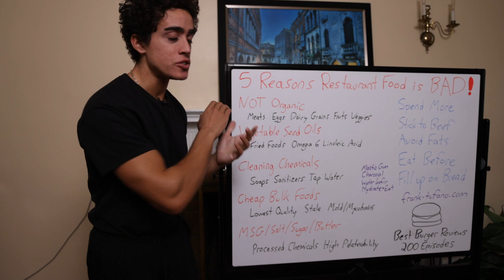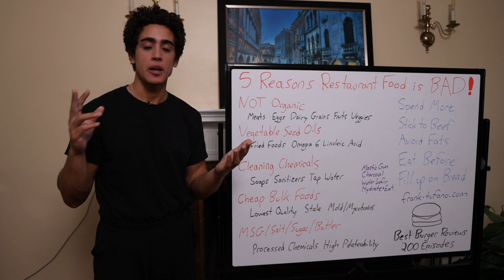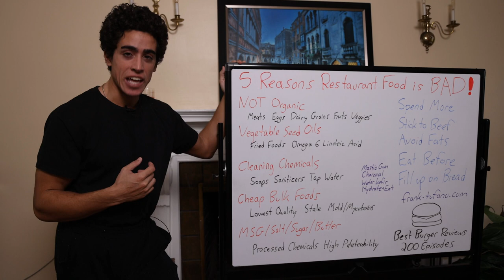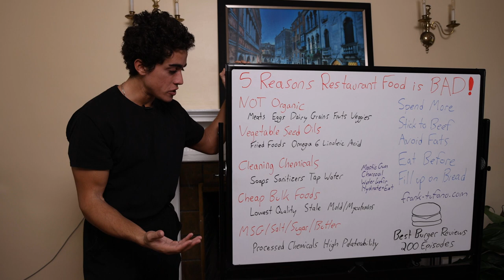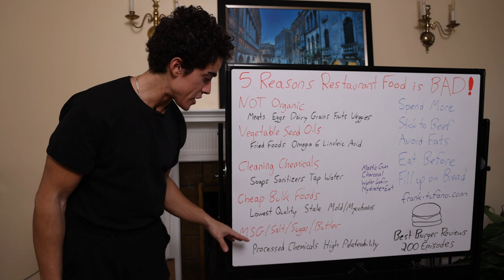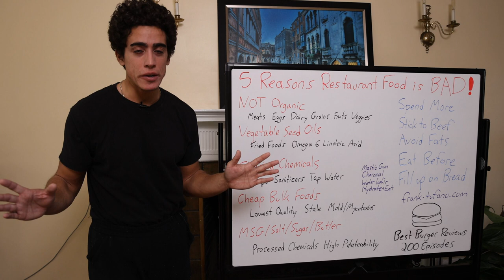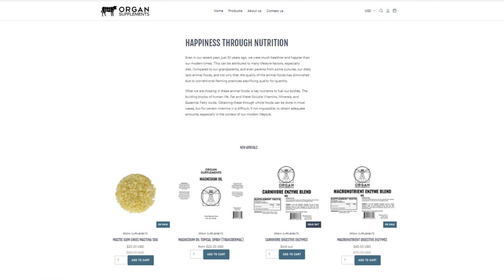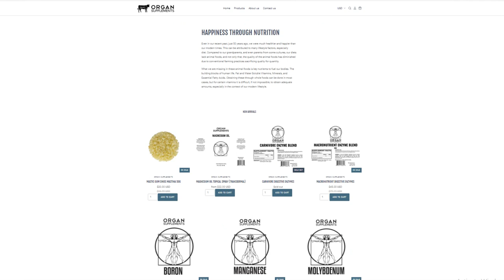5 Reasons Restaurant Food is BAD FOR YOU!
00:00 - Eating out is usually bad
00:40 - Food isn't organic
01:44 - Vegetable seed oils
02:59 - Cleaning chemicals
04:00 - Cheap bulk foods
04:35 - Artificial palateability
05:32 - 5 ways to alleviate damage
07:09 - Detox protocol
08:53 - Thanks for joining